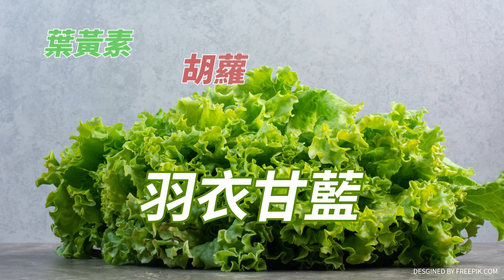【有哏】抖音成認知作戰平台? 陳建仁:政府會審慎辦理｜對抖音提高管制! 年輕人不滿轟政府"政治操作"網批"認知作戰"嘆綠色恐怖再現@中天電視CtiTv